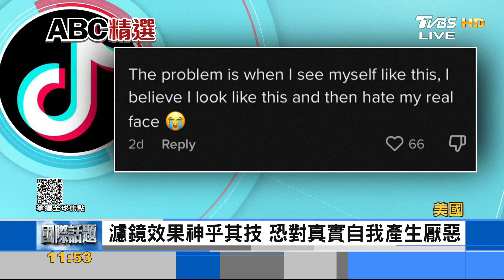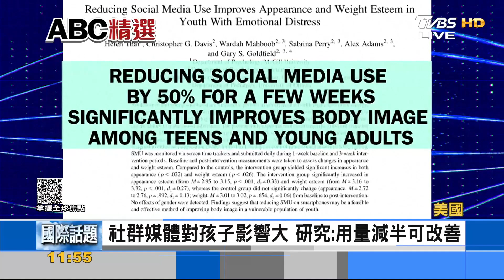一秒重回青春臉龐 TikTok回春濾鏡惹議 ｜FOCUS午間新聞 20230320@TVBSNEWS01